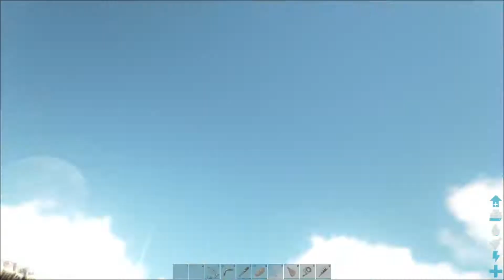Yeni Çöl Base'imiz/Ark Survival Evolved(Türkçe)(Gameplay)(Scorched Earth) #3